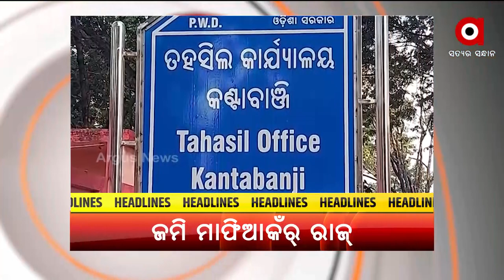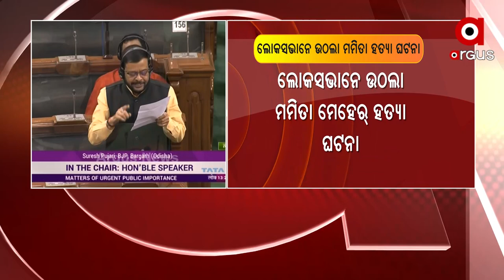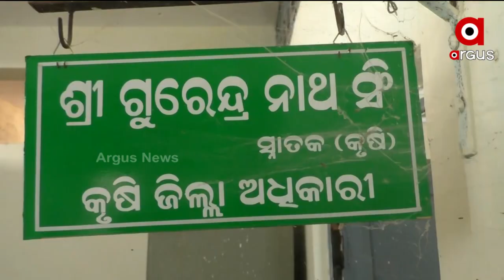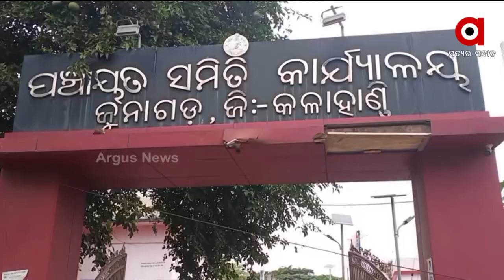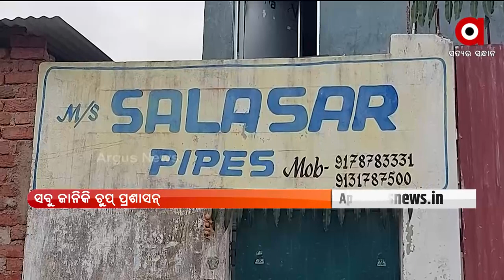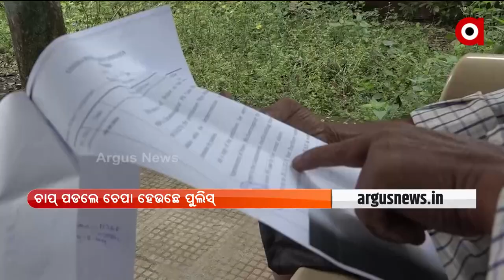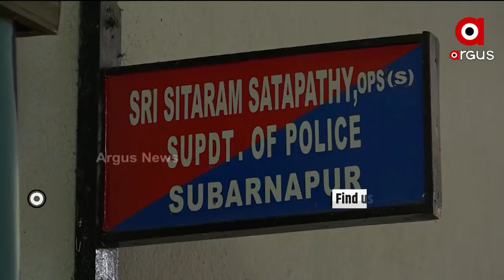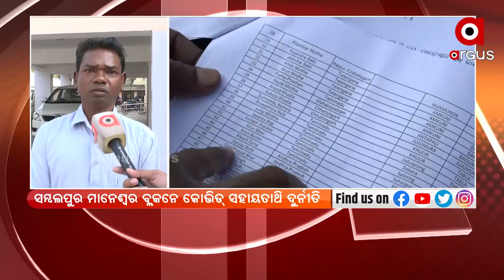Nuakhai Express | 9 Dec 2021 | Argus News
Nuakhai Express

ଲୋକସଭାନେ ଉଠଲା ମମିତା ଆର୍ ବରଗଡ୍ ହାଜତ୍ ମୃତ୍ୟୁ ଘଟନା
ଦିନ୍ କେ ଦିନ୍ କଣ୍ଟାବାଞ୍ଜିନେ ବଢୁଛେ ଜମି ମାଫିଆକଁର୍ ରାଜ୍
ଆଦିବାସୀଙ୍କର୍ ଉପରେ ପ୍ରଶାସନର ଜୁଲୁମ୍
କୋଭିଡ୍ ଦୁର୍ନୀତି ନେଇକରି RTI ଖୁଲାସା
ଚିନ୍ତା ବଢାଲା ଅଦିନିଆ ବର୍ଷା
ବଲାଙ୍ଗୀର ତୁରେକେଲା ଅଞ୍ଚଲନେ ହାତୀ ଉତ୍ପାତ